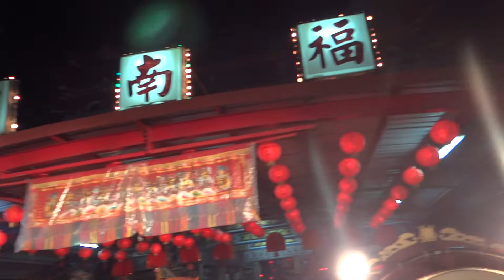1011124台南鹽水區福南宮三年圓科遶境大典 入廟篇1